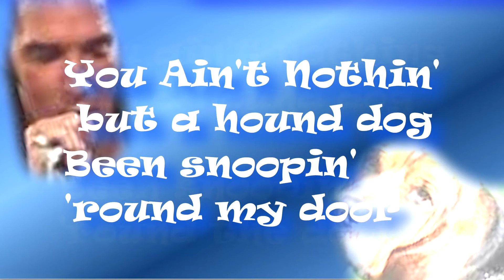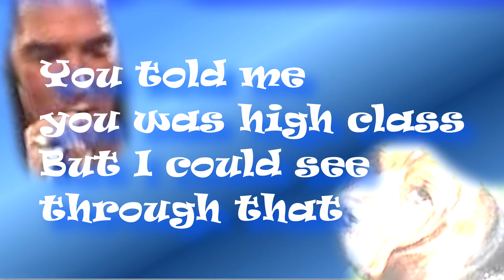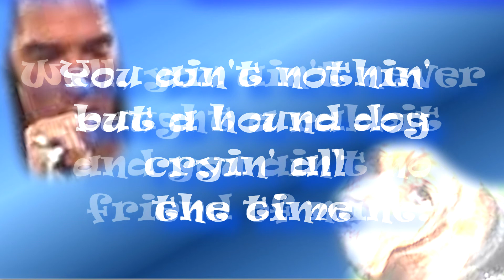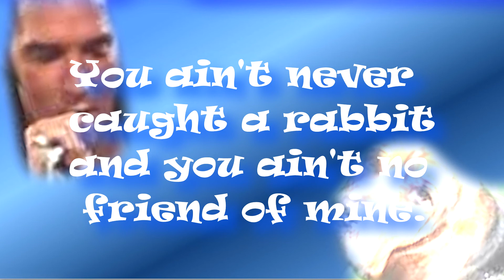Hound Dog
I thought Elvis was the first and the only one to have recorded this poignant piece ...  ha ha !!!  Just as I was preparing a note for this rendition, I learned about Willie Mae (Big Momma) Thornton, a woman who reportedly was over 300 pounds, having had a release of the tune, before Elvis's all-time, number-one-selling hit,  in 1952. "Big Momma's rendition made it to the No 1 spot on one of two of the charts.  It looks like Elvis's version uses only the last verse of the piece  which was meant to be vocalized by a woman in order to protest the  shenanigans of a worthless gigolo seeking to take advantage.